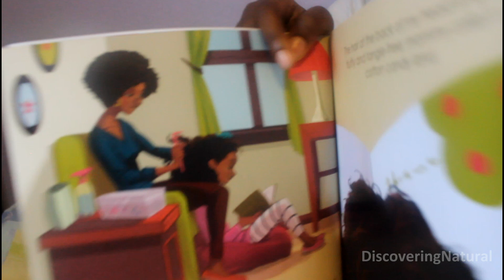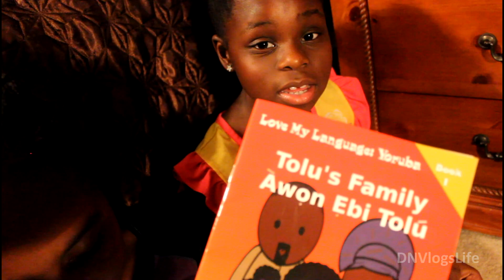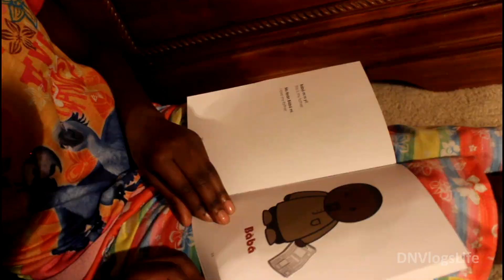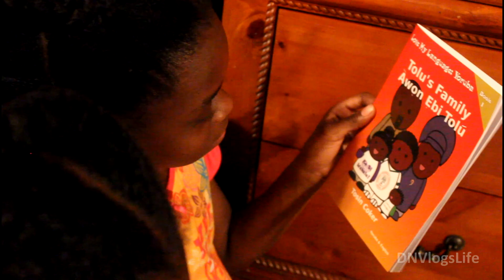Yoruba Storybook : Awon Ebi Tolu by Tosin Coker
The girls received this book: Tolu's Family (Awon Ebi Tolu) from the author, Tosin Coker. Watch to find out more about the book.

To buy this book, go to:
Amazon.com

L i n k s Y o u W o u l d L O V E:

V i d e o E d i t i n g